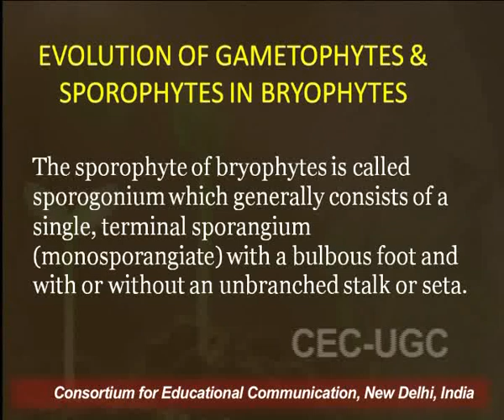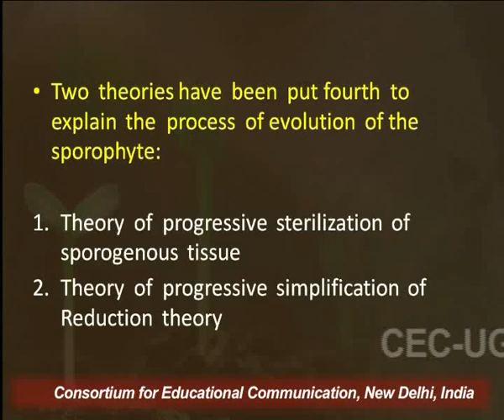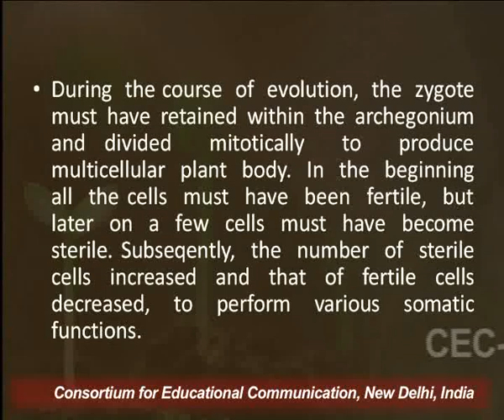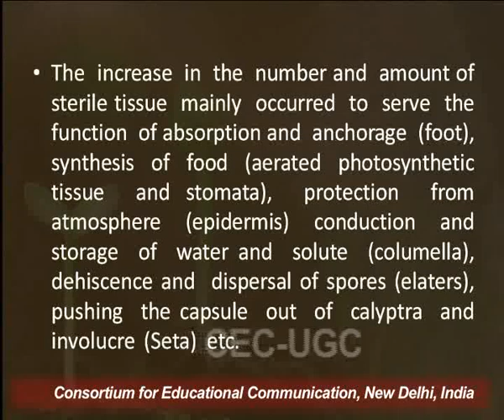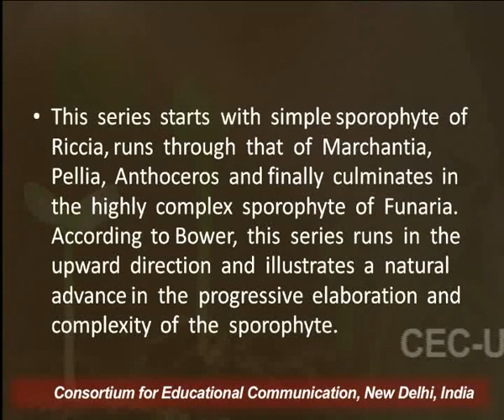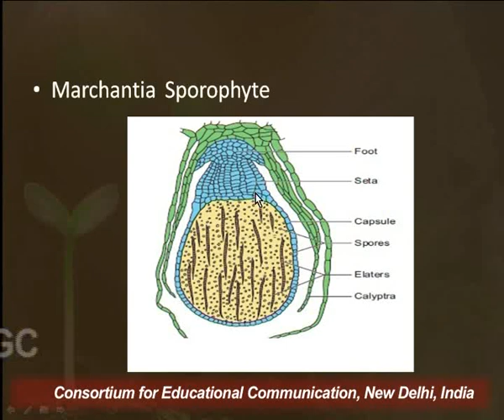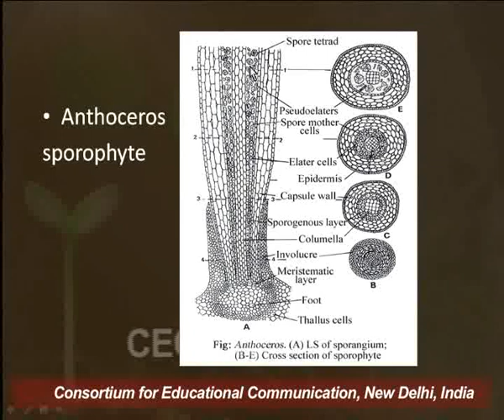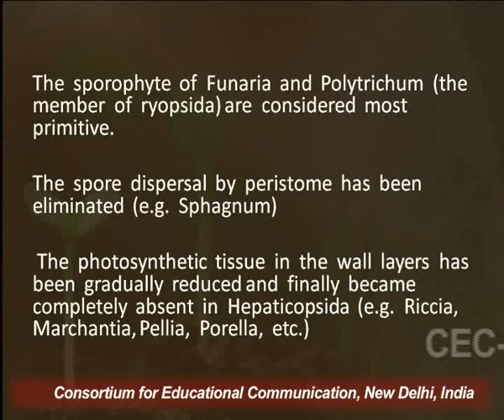Concepts of Bryophyte Biology - I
This Lecture talks about Concepts of Bryophyte Biology - I.